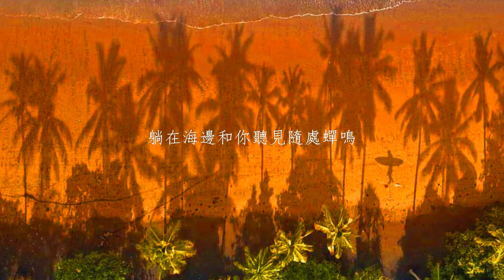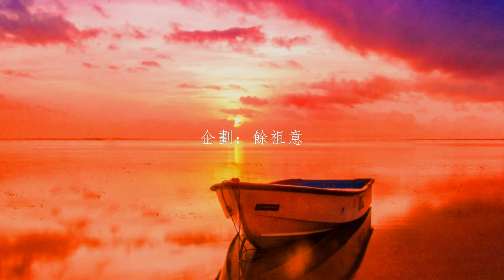在夏天 - 馬也 Crabbit、Rain梁坤（歌词）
This video is only for entertainment and worship purposes only,not for profit.
And Do Not do anything,I'll remove it as soon as possible.

Song:在夏天
Artist:馬也 Crabbit、Rain梁坤